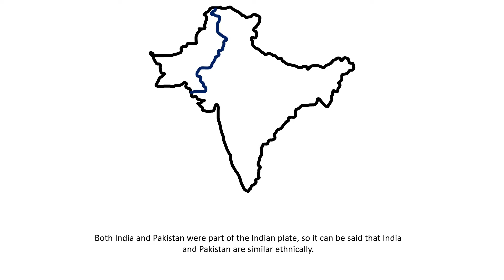India's Geography Problem! (Physical Geography, Ethnic Diversity, Political Geography) | Mint Tree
India's geography was a major factor contributing to its growth, and was what had allowed India to grow into a nation of 1.4 billion people. However, India does have some geographical problems today, which can be a worthwhile discussion! In this video, I cover the geographical problems of India.

There are three major problems that I cover in this video - India's physical geography, India's ethnic and religious diversity, and India's political geography.

Timestamps/Chapters:
0:00 - Introduction

0:24 - Physical Geography
India's land is fed with rivers. These rivers provide it with fertile land for agriculture. However, having many rivers makes India extremely vulnerable to floods caused due to heavy rains in the monsoon. Floods cannot be prevented, but the damage caused due to floods can definitely be prevented. Also, when the flood water recedes, rich alluvium is left behind, which is ideal for growing crops. These are called flood plains.

1:17 - Ethnic and Religious Diversity
India has over 2000 different ethnic groups, 20,000 languages, and almost all major religions of the world, including Hinduism, Islam, Christianity, Judaism, Sikhism, and Jainism. Any ethnically and religiously diverse area is prone to conflict, as seen in most of the world (There are exceptions to this, however.). India has also experienced its fair share of conflicts in the past due to this reason.

1:48 - Political Geography
India has two major enemies at its borders - Pakistan and China. Numerous wars have been fought between India and Pakistan, and India and China for control of land.
India is protected from China by the Himalayas. But, there is no major geographical barrier between India and Pakistan, and the border was set after independence, and was completely arbitrary and artificial.

3:39 - Wrap up

As soon as I heard the music track, I fell in love with it! I think you will like it as well! Find the link to Ross Bugden's channel